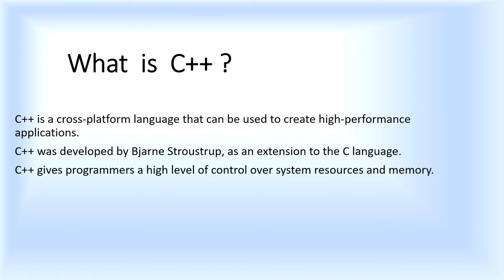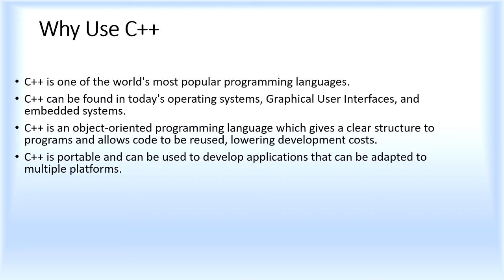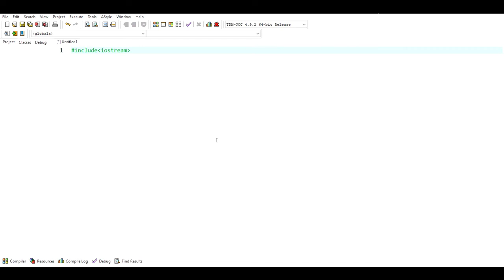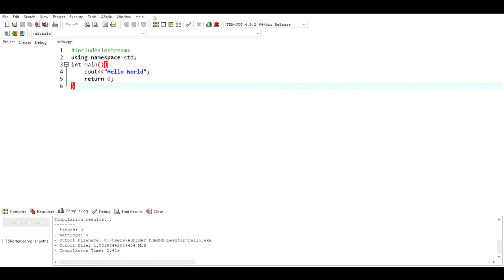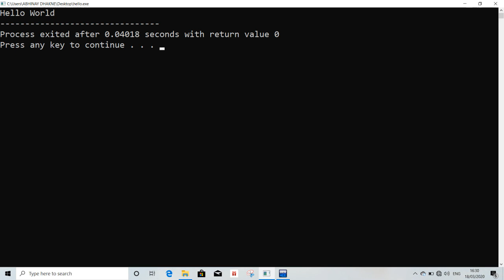Introduction to c++ in 5 minutes || For beginners and basic knowledge of c++ language || #1 c++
Welcome friends to our Two Side Tutorial ||
In this video we will introduce about c++ programming series and our motto about starting c++ programming || The series will be help full for learner's to learn c++ programming from basic to advance level ||